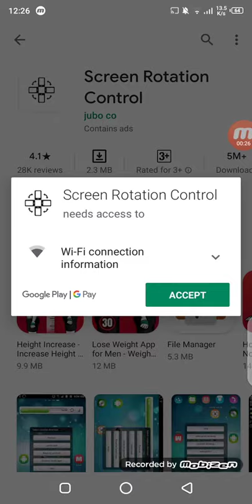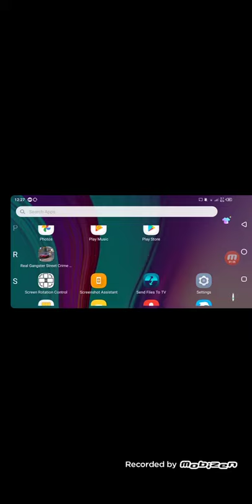how to screen rotation android